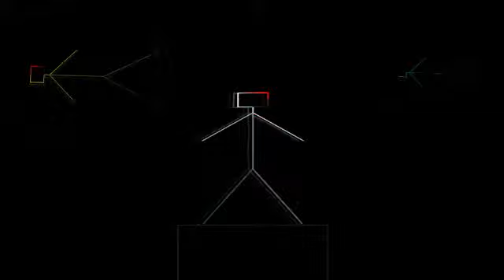Sandro Silva & Quintino - Epic download mp3